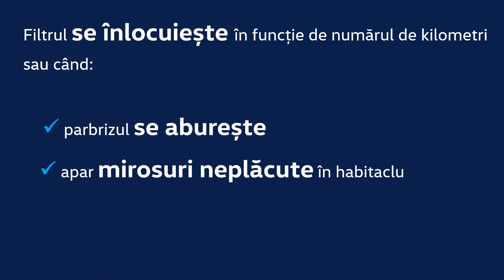Volkswagen I Filtru polen și praf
Evită alergiile la timp și schimbă filtrul de polen și praf cu unul antialergenic.
Volkswagen vă prezintă avantajele filtrului antialergenic si de ce este important să fie instalat la timp.